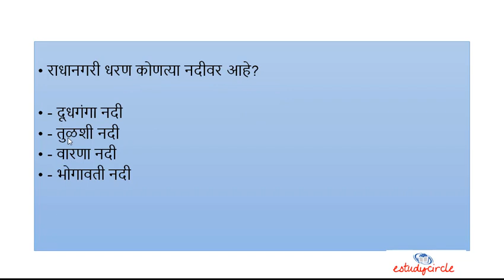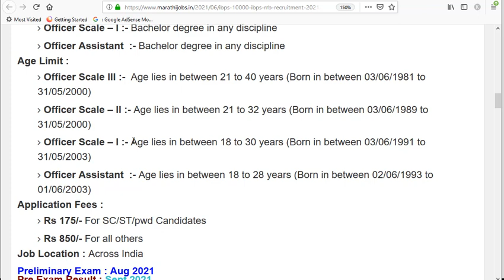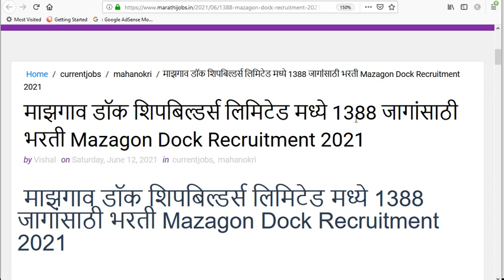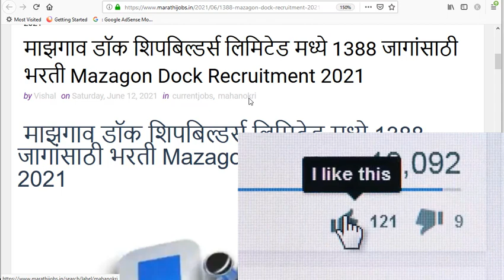वर्तमान मेगा सरकारी नोकरी भरती 2021 सुवर्ण संधी सरकारी नोकरी